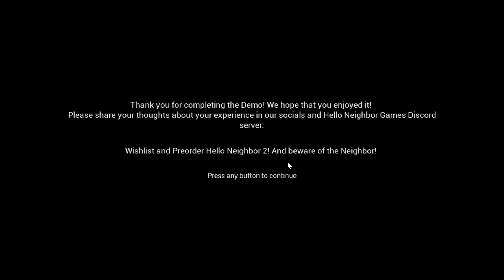No More Uploads On Friday (and HN2 DEMO GAMEPLAY)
On Rome Spudalo No Rifyda (nda NH2 EMOD YLAEGAMP)